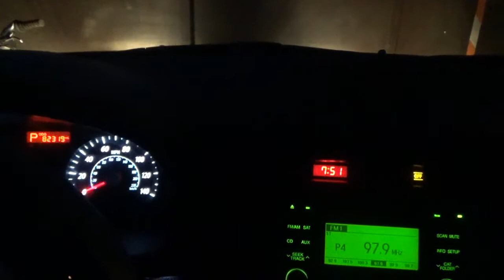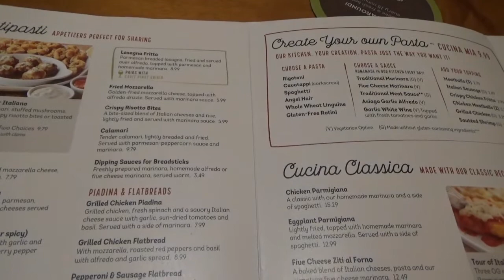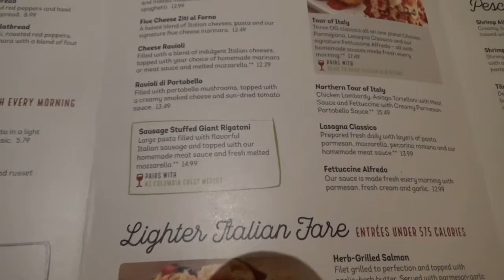Meeting my Grandnephew and dinner!!!